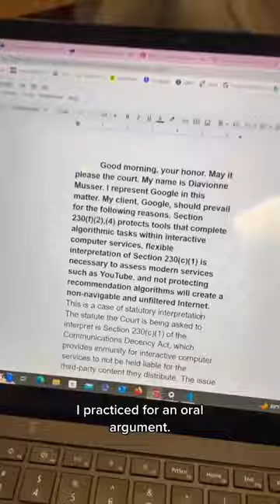Day in the Life of a Freshman Honors Marketing Student 🦉🍒